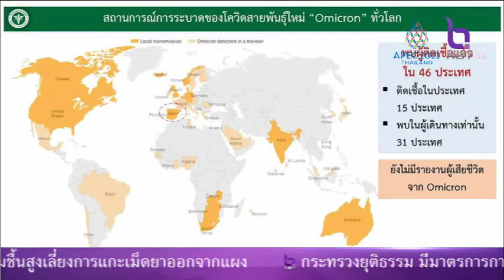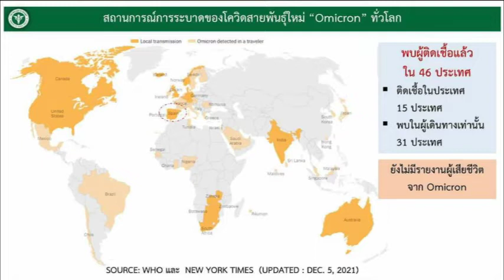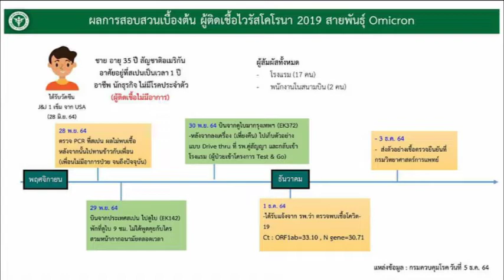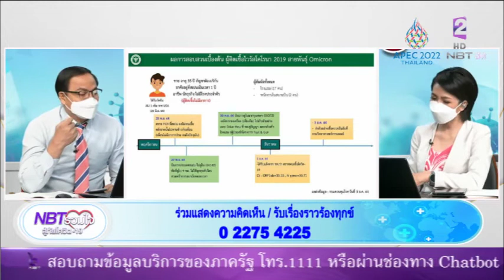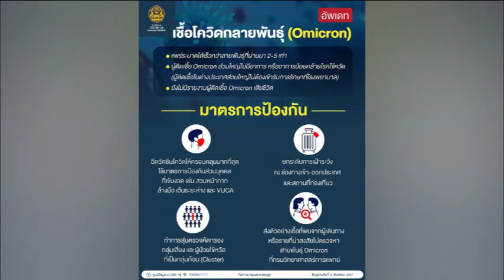การรับมือโอไมครอนของไทย NBT รวมใจฯ 7 ธ ค 64